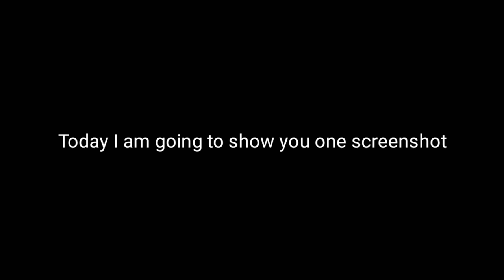B350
B350.. It became real.

Artist: SWISS001